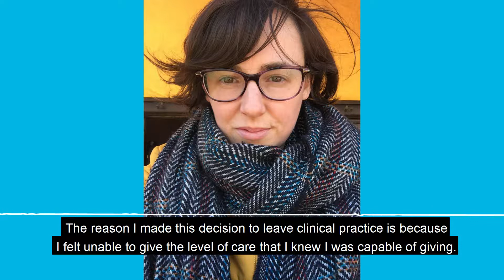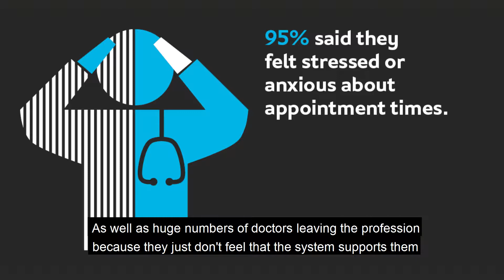Doctors Admit Short Appointments Put Patients at Risk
Nearly all GP’s (95%) said they feel stressed or anxious about appointment times, according to new research conducted by Slater and Gordon.
Half of the GP’s (49%) surveyed said they are expected to keep appointment times to less than ten minutes but feel the minimum ‘safe’ timeframe would be 16 to 20 minutes. 55% fear they have missed serious health issues and 37% believe they have prescribed the wrong course of treatment due to not having enough time to diagnose patients properly.
One GP said if they had more time with a patient recently they would have been able to ask more questions and uncover the issue. Instead the patient had to come for a second appointment and tests.
According to Nuffield Trust the average doctor now has 125 more patients to look after than they did five years ago and, due to the lack of time with patients, many GP’s fear that patients feel unheard or unvalued (51%) and losing confidence in GP practices (51%).
The NHS’s recent report identifies workforce shortfall as the biggest challenge facing general practice, resulting in unsustainable workload pressures. Slater and Gordon’s research shows that 43% of GPs would’ve chosen a different career if they had known about the pressure before they started.